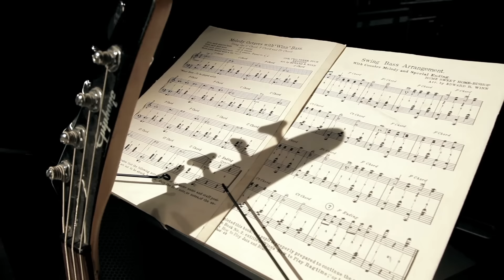La Adictiva participa en canción que dará la bienvenida al Papa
La Adictiva participó en la grabación del videoclip "Luz", el cual se llevó a cabo en los Estudios Churubusco n la Ciudad de México y que es un tema en el que varios artistas unieron sus voces para dar la bienvenida al Papa Francisco en su próxima visita a México.